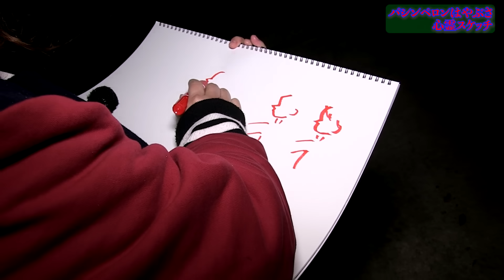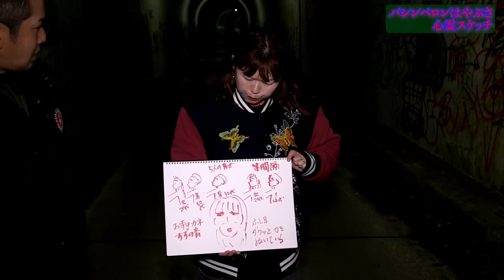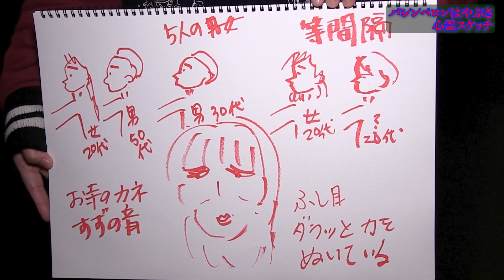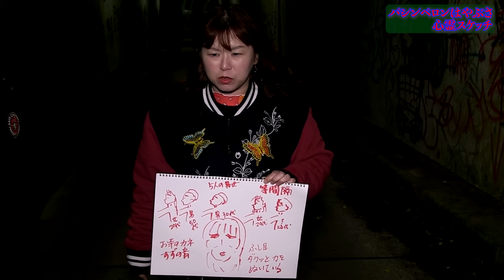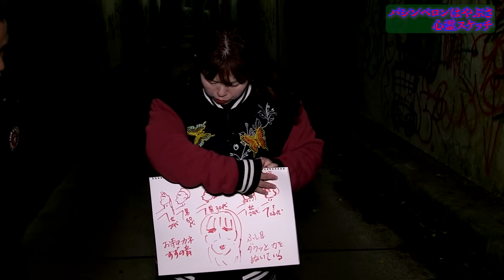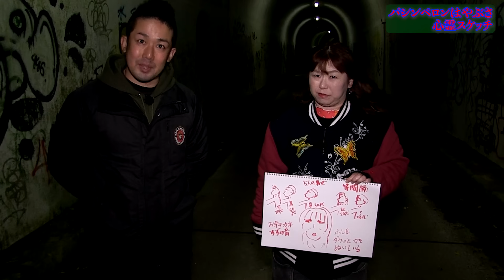【心霊スケッチ】幽霊が6人並ぶ、犬鳴山トンネル。大阪の最恐心霊スポット。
大阪と和歌山の最恐心霊スポットを巡り、幽霊をスケッチする旅です。
大阪府　犬鳴山トンネル。
モデル　白装束の女性、20代の女性。50代の男性、30代の男性、20代女性、20代の性別不明の人、

※霊感のある視聴者様へ
もし動画の中で見えるものがあればコメント欄にお願いします。

霊視旅人　　パシンペロンはやぶさ（スピリチュアル芸人）
旅の同行者　濱幸成（心霊探検家）

デイトナ・インターナショナルのYouTubeでは、
取材に行って欲しい心霊スポットやUFO出没スポット、
出演したい霊能者・超能力者・自称宇宙人・●●の生まれ変わり、
心霊写真・心霊映像・UFO映像・不思議な映像、
ゾゾゾッとする話・心霊体験談など
「オカルト情報」を毎日募集しています!

【デイトナ・インターナショナルのYouTu部】
毎日 18時配信!!!
このチャンネルは、株式会社デイトナ・インターナショナルの「好きと楽しいをシェアする」 チャンネルです。

【デイトナ・インターナショナルのYouTu部の顧問の先生】

【デイトナ・インターナショナルのYouTu部の概要】
デイトナYouTu部とは、株式会社デイトナ・インターナショナルの「好きと楽しいをシェアする社内の部活」をYouTubeで配信しているチャンネルです。

デイトナYouTu部（部活）の中には、オカルト部、文化部、アウトドア部、ゲーム部、ダンス部、スニーカーヘッズ部、お祭り部、釣り部、プロレス部などがあります。
部活の目的は、デイトナ社員の「好きなこと・楽しいこと」を動画にして、視聴者のみなさんにシェアすることです。毎回、デイトナ社員、顧問の先生など出演者が違いますが、そんな雑多な感じも含めて、楽しんで頂ければと思います。（最近はオカルト好きのお客様・再生回数が多いので、結果的にオカルトブロックが増えています）
コメントや質問、メッセージを頂けると励みになります。